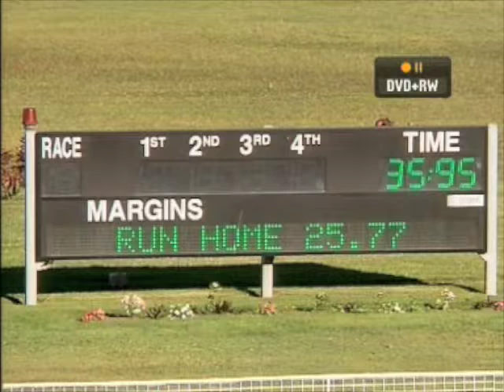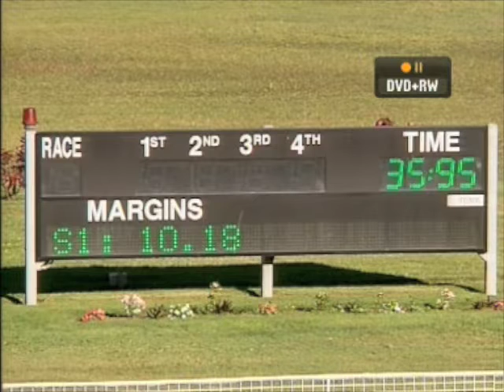Afghan Hound Racing Border Park 2009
Afghan Hounds Racing at Border Park in Queensland June 2009